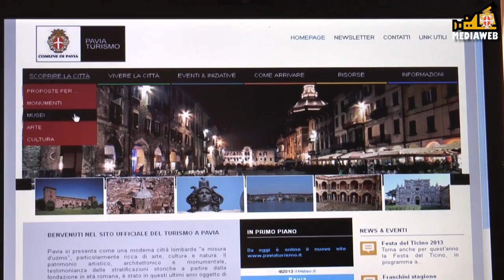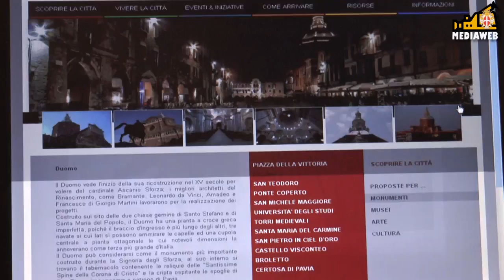Il portale del Turismo per Pavia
è il sito internet per il turismo a Pavia, presentato dall Assessore al Turismo e Marketing Territoriale Matteo Mognaschi